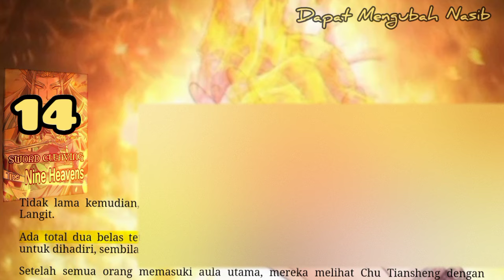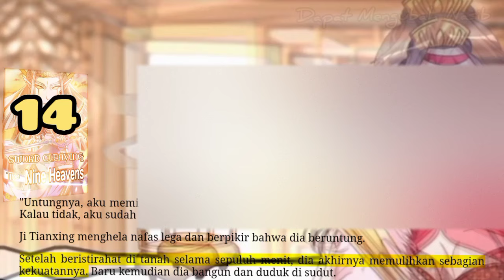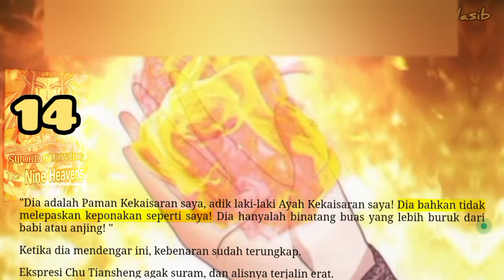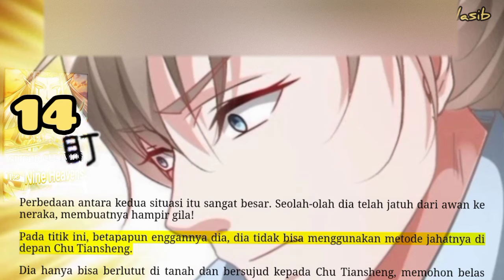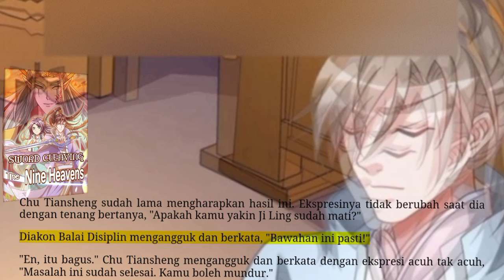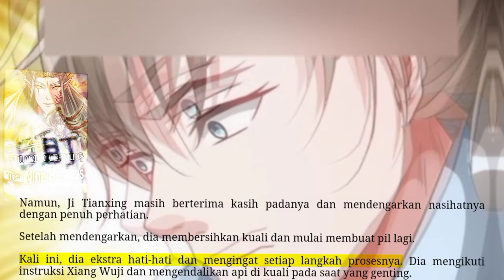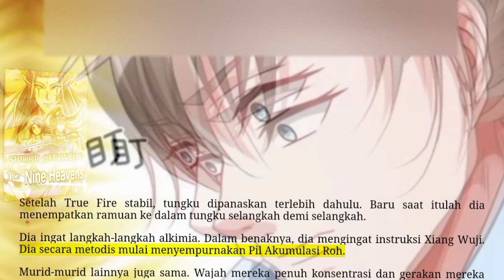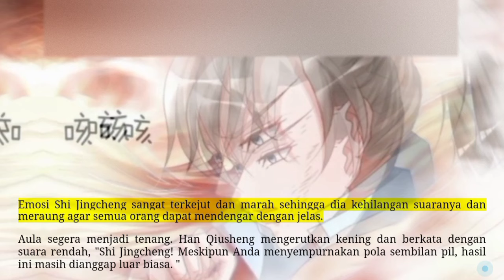Dapat Mengubah Nasib, SCNH 14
Jangan lupa dukung terus channel ini ya teman-teman
Terimakasih telah mampir